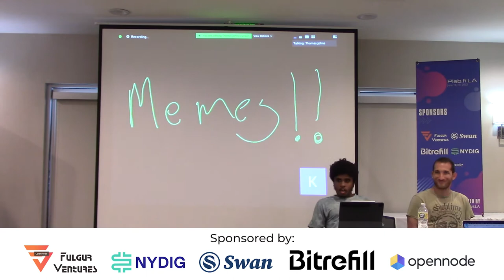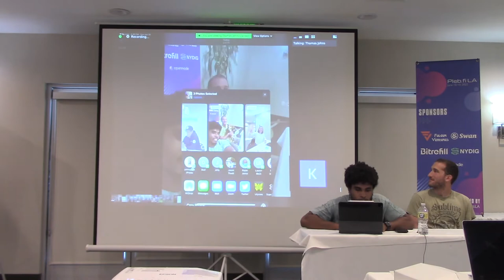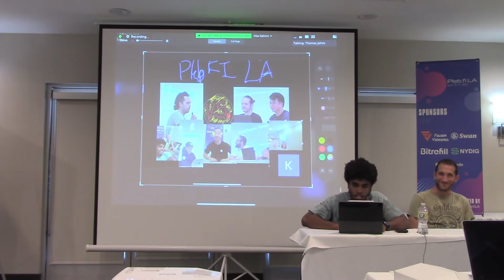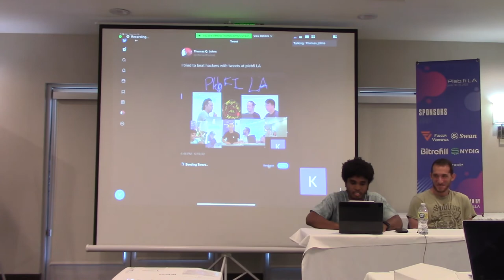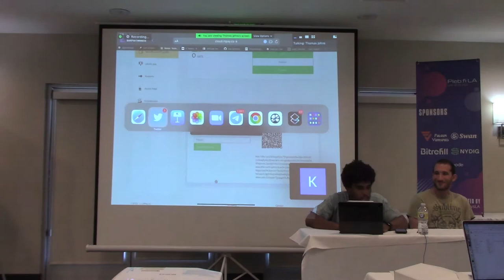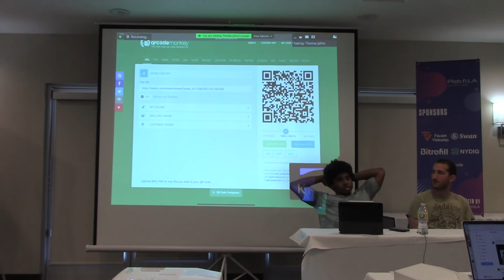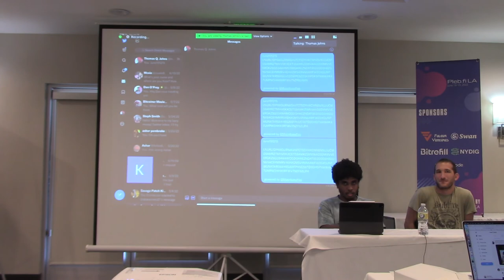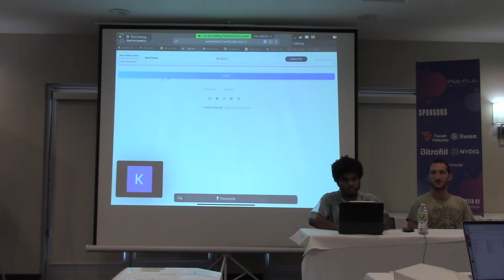Sats for Tweets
Sats for Tweets is a project that pays people for retweets on twitter. It's purpose is to be a tool for growth marketing.

Sats for Tweets won the Lightning bounty.